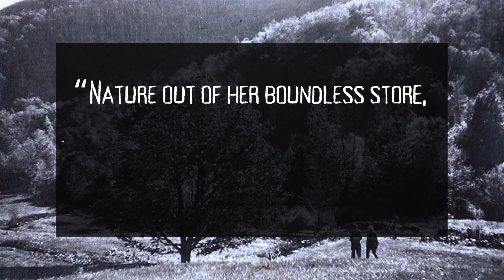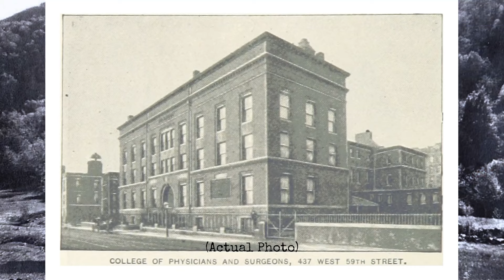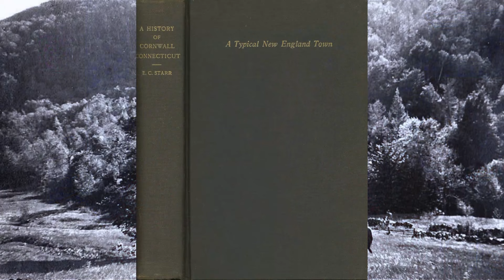The "Scariest Place on Earth" ...Dudleytown, CT is Weird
Dudleytown, CT. Deemed "The scariest place on Earth", holds a ghostly curse. It's haunted, and we have video evidence to prove it.
These are the Dark Entry Woods. Join us in this most haunted place.

✨Stylish but Frugal Finds by Carol Ann! ✨